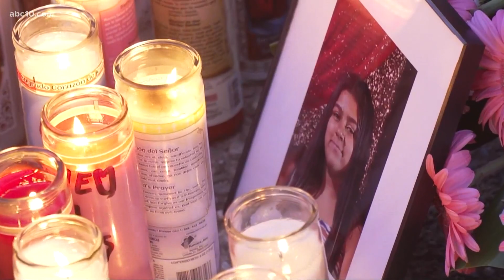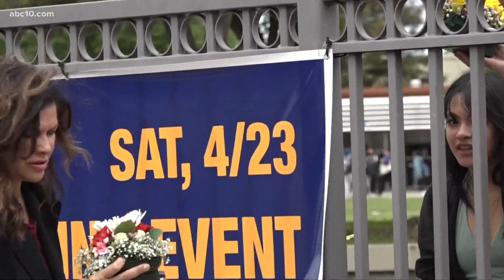Security position went unfilled weeks leading up to Stagg High School stabbing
While a campus security monitor is usually at the front gate of the high school, one source within the school told ABC10 the monitor retired two weeks prior―leaving the position vacant up until after the stabbing and killing on Tuesday.